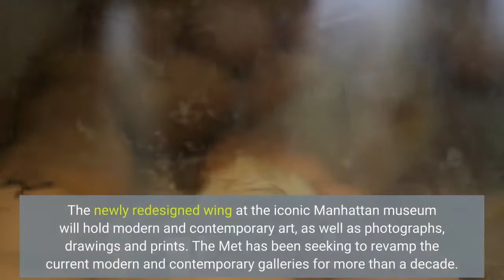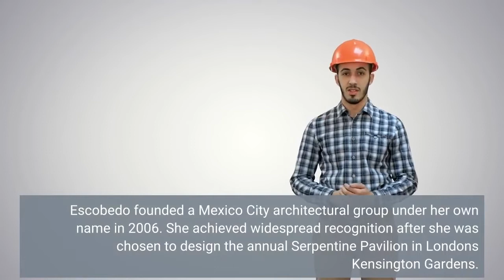The Met selects Mexican architect Frida Escobedo as first woman to design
Mexico City — New York's Metropolitan Museum of Art announced Monday that a Mexican architect has been chosen as the first woman to design a wing at The Met, as the museum is known. The Met said in a statement Monday that Mexican architect Frida Escobedo has been selected to design the renovation of The Met's modern and contemporary galleries, known as the Oscar L. Tang and H. M. Agnes Hsu-Tang Wing. The newly redesigned wing at the iconic Manhattan museum will hold modern and contemporary art, as well as photographs, drawings and prints. The Met has been seeking to revamp the current modern and contemporary galleries for more than a decade. The project will create 80,000 square feet of galleries and public space at an estimated cost of about $500 million. The museum said "through flexible gallery spaces, the wing will emphasize the interconnectedness of space and time and suggest a non-chronological narrative."The museum quoted Escobedo saying, "The Met is one of the most relevant sites for culture on a global scale, and it is an honor to be selected for this historic architectural reimagining.""The Tang Wing presents an opportunity to give new life to the Museum's art from the 20th and 21st century; to celebrate the dynamics we can find within art of different times, geographies, and ideologies," Escobedo wrote. Escobedo founded a Mexico City architectural group under her own name in 2006. She achieved widespread recognition after she was chosen to design the annual Serpentine Pavilion in London's Kensington Gardens. But she is best know among Mexicans for overseeing the renovation of the mid-century modern Hotel Boca Chica in the Pacific coast resort of Acapulco.